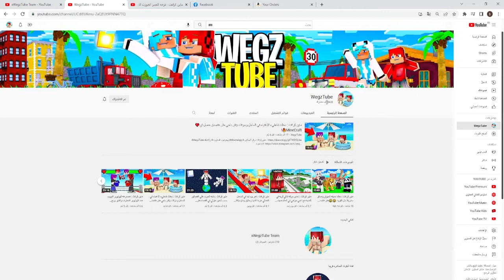ماين كرافت : فرحه العمر اتجوزت الانسه بيلا بنت الحاج حموكشه العبيط ❤️ مش هتصدق حصل اي Minecraft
ماين كرافت,ماينكرافت,العاب,اطفال,مقلب,تحميل,
فلم ماين كرافت : المدير المتنمر والعامل ! | MineCraft Movie